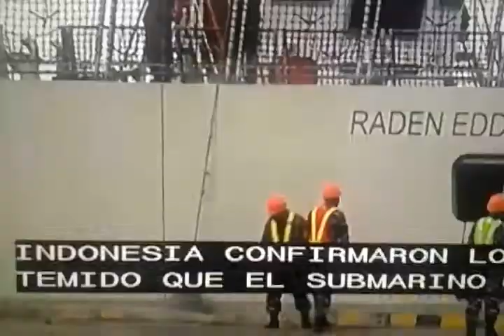Encuentran restos de Submarino desaparecido en Indonesia.